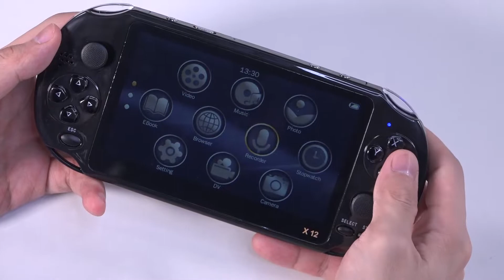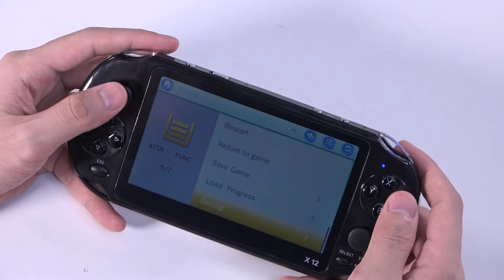X12 Handheld Game Consoles For GBA NES Games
Features:
[Mutifunctional Game Console]: It is a multifunctional game console, also support picture viewing, video watching, music listening, e-book reading, etc.
[Up to 29 Languages]: Supports up to 29 kinds of foreign languages, convenient for you to operate. No matter where you are, you can find a language fits you.
[User-friendly Design]: With double rocker, it is easier to operate in the game. Plus, the size is convenient for carrying.
[Large Capacity]: With 8GB capacity, also support TF card reading up to 32GB, provides you with large capacity.
[Connecting External Devices]: You can connect with USB devices and PC to download games and use the AV interface to have a visual experience on big TV screen. Also with a 5.1'' screen, brings you perfect enjoyment.